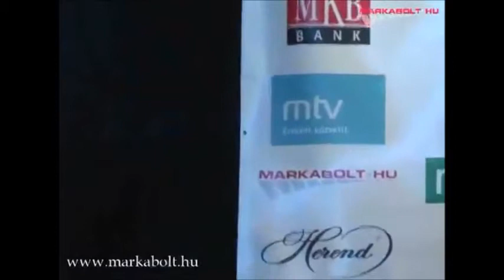Mátyás Kuti SloMo Former 5x5x5 Cube World Record Average (1:45.07) Solve 1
This World Record was set at: World Rubik's Cube Championship 2007 on Oct 5th-7th in Budapest, Hungary.

Original video by markabolt.